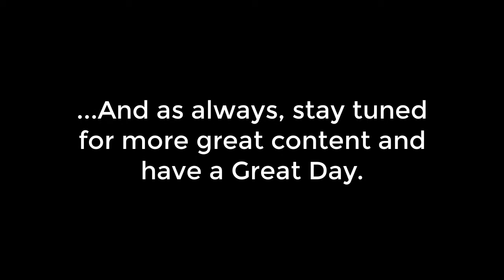It's Come Back Season Baby! l Epic Online Rocket League Game play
My friend and I have an epic online 2v2 comeback win